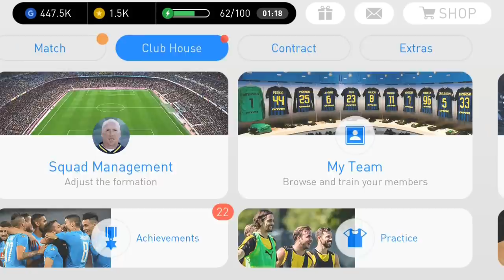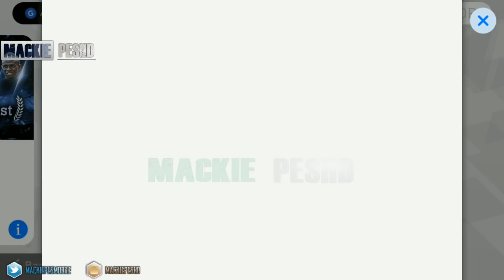Asian Games Celebrations x4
Who did You get in this free Pack?